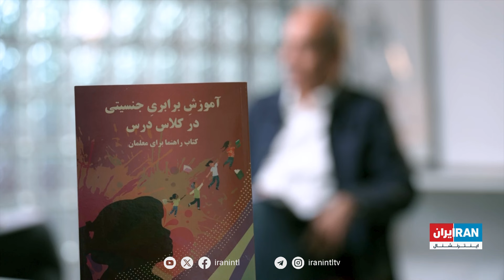گفت‌وگوی ویژه - سعید پیوندی، جامعه‌شناس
سعید پیوندی، جامعه‌شناس در این گفت‌وگو درباره آخرین کتابش صحبت می‌کند که درباره تبعیض جنسیتی در سیستم آموزشی ایران است و موارد نقض برابری جنسیتی در کتاب‌های درسی ایران را بر می‌شمرد.